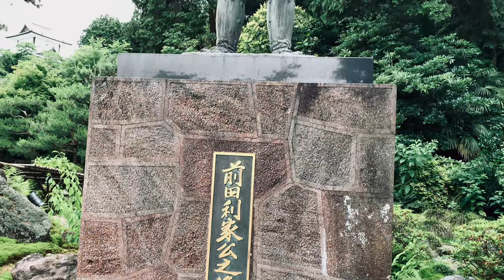Defeating Maeda Toshiie at Kanazawa Castle 金沢城で前田利家を倒せ!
Defeating Maeda Toshiie at Kanazawa Castle
金沢城で前田利家を倒せ!

–  ABOUT –
In this channel I share the martial art knowledge, skills and experience acquired throughout my journey. Having studied martial arts for more than two decades, I realise how strongly martial arts have shaped my life and I believe martial arts if trained correctly would help us achieving a healthy and successful lifestyle. My martial art journey so far has given me many valuable friendships, travelling and cultural exchange opportunities. I’d love to share with you what I’ve learnt, seen and experienced. Continuing with my journey, I’m going to document and share with you where my martial art journey is further leading me to.

Topics include and not limited to:
- IaiJutsu 居合術
- Traditional and Combat Karate 伝統と実戦空手
- Self Defence 護身法
- Philosophy and Applications 哲学と応用
- Fitness and Pad Works
- Travels